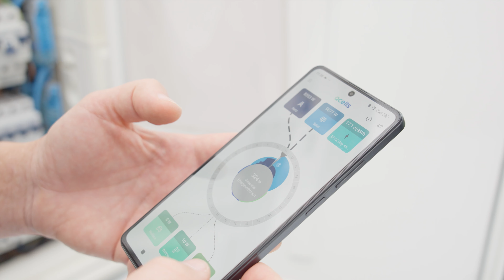Q.HOME CONTROL einfach erklärt – Experteninterview kompakt und verständlich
In diesem Video gibt unser Experte  aus dem Produktmanagement einen kurzen und klaren Überblick darüber, was unser HEMS (Heim Energie Management System) ist und wie es funktioniert.
Verständlich erklärt und auf den Punkt gebracht – erfahre, wie Q.HOME CONTROL Deinen Alltag smarter machen kann.

Automatisch zukunftssicher – mit intelligenter Energie für Dein Zuhause.